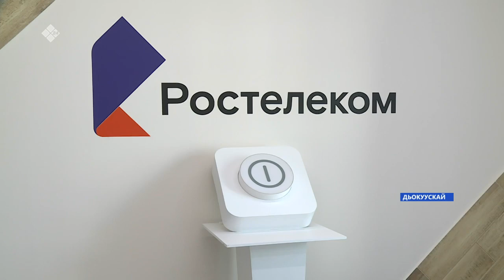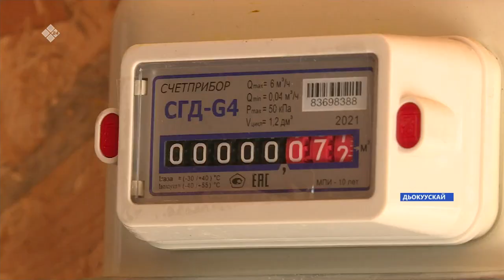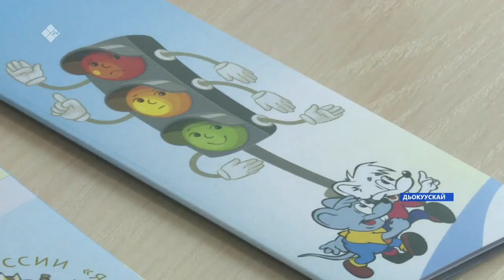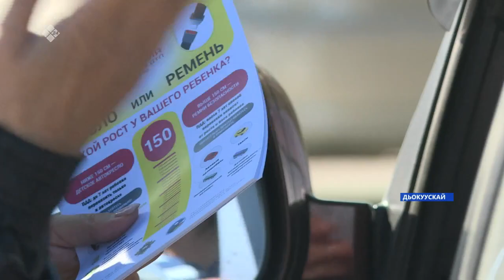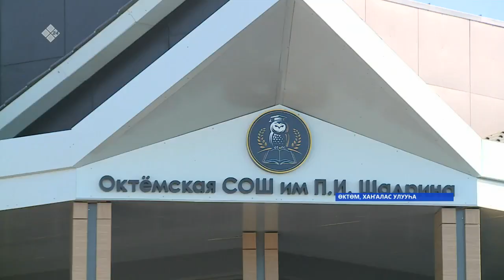«Саха сирэ» информационнай биэрии. Балаҕан ыйын 07 күнэ, 18:00ч.